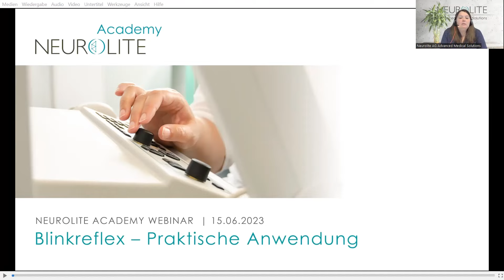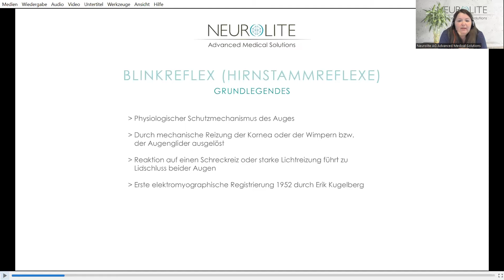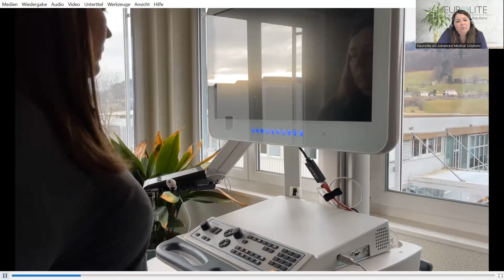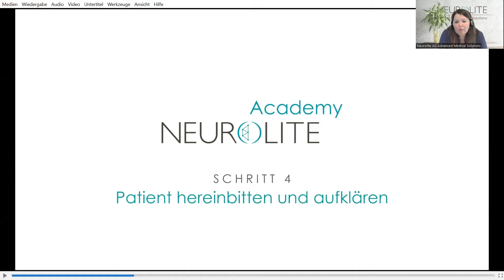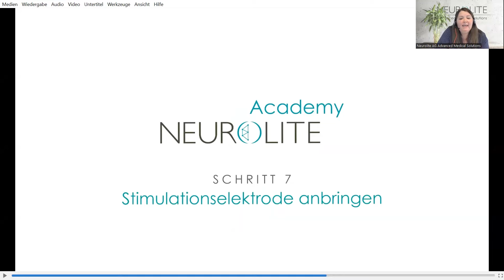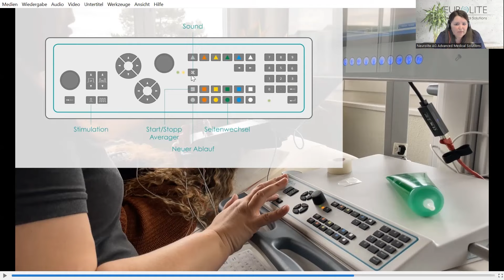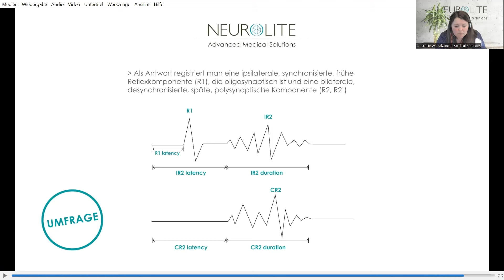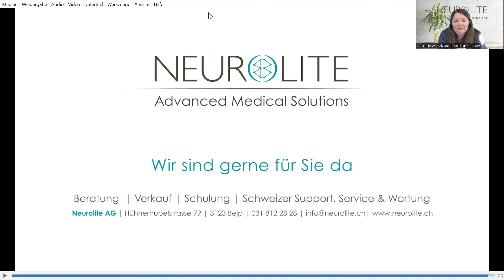Neurolite Academy Webinar | Blinkreflex – Praktische Anwendung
Unser Webinar bietet Ihnen einen praxisorientierten Einblick in das Themenfeld «Blinkreflex – Praktische Anwendung». Der Blinkreflex im EMG bietet eine wertvolle diagnostische Methode, um Störungen oder Veränderungen im neurologischen System zu identifizieren und zu bewerten.

Programm
✅ Vorbereitung (Untersuchungsmaterial, Untersuchungsgerät)
✅ Aufnahme und Aufklärung des Patienten
✅ Ausmessen und Platzieren der Elektroden
✅ Ableitung
✅ Kurvenauswertung

Speaker
Denise Veldkamp

Mit der NeuroliteAcademy bieten wir Ihnen eine Plattform, die sich auf praxisrelevantes Wissen konzentriert. Um Sie bei der Verwendung und Optimierung Ihrer Geräte besser zu unterstützen, greifen wir auf unsere fundierte Erfahrung im neurophysiologischen Bereich zurück. Wir informieren kompakt und aktuell über Entwicklungen, vermitteln alltagsbezogene Praxistechniken und schätzen den Austausch, um von den Erfahrungen anderer zu profitieren und sich gegenseitig zu inspirieren.

‼️ Verpassen Sie keine Live-Webinare mehr – unter folgendem Link gelangen Sie zur NeuroliteAcademy Ausschreibungsseite.

_______ Unsere Produkte _____________________________________________________________

Die Neurolite AG mit Sitz in Belp (BE) begleitet unsere Kunden seit über 10 Jahren auf Ihrem Weg. Mit unseren qualitativ hochwertig, medizinischen Systemen und Produkten, unserem kompetenten und familiären Team an Fachspezialisten und unserer fundierter Erfahrung, sind wir der Partner um gemeinsam Fortschritt zu erzielen.

_______ 🚨 Weitere Videos die Sie interessieren können  🚨_____________________________

➡ AEP in der praktischen Anwendung • Neurolite Academy...
➡ SEP in der praktischen Anwendung • Neurolite Academy...
➡ VEP in der praktischen Anwendung • Neurolite Academy...
➡ EEG in der praktischen Anwendung • Neurolite Academy...
➡ Grundlagen der EEG Beurteilung • Neurolite Academy...
➡ Evozierte Potentiale – Abnorme Befunde & Filtereinstellungen • Neurolite Academy...

_______  Weitere Themenbereiche ____________________________________________________

_______  Social Media  _______________________________________________________________
Folgen Sie uns und bleiben Sie informiert!